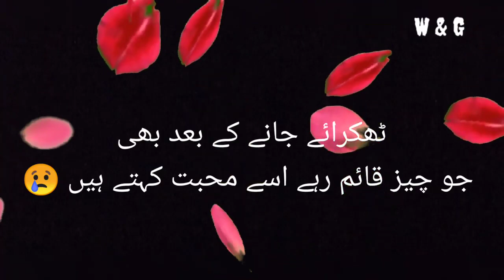Thukraye jany ky baad | Sad poetry in urdu 2 lines